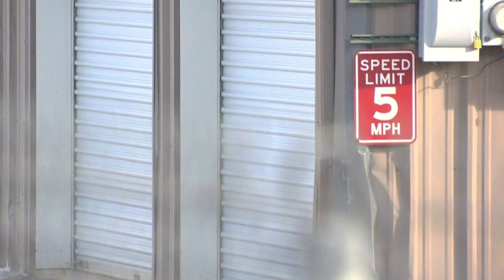Nearly $30,000 Worth Of Vintage Toys Stolen In Longmont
A collector in Longmont says tens of thousands of dollars worth of his vintage toys and rare action figures stolen in Longmont.